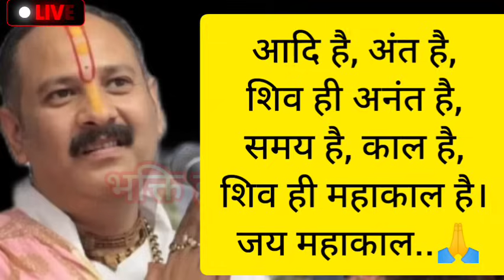🔴Day- 5 श्री शिव प्रसाद शिवमहापुराण कथा Shri shiv prasaad shivmahapuran पूज्य पंडित प्रदीप जी मिश्रा